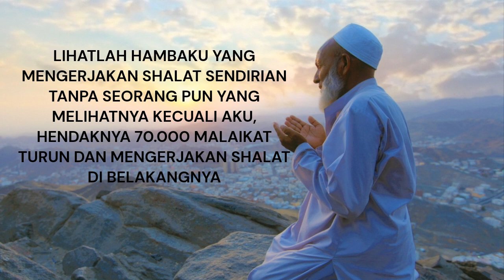LIHATLAH HAMBAKU YANG MENGERJAKAN SHALAT SENDIRIAN TANPA SEORANG PUN YANG MELIHATNYA KECUALI AKU